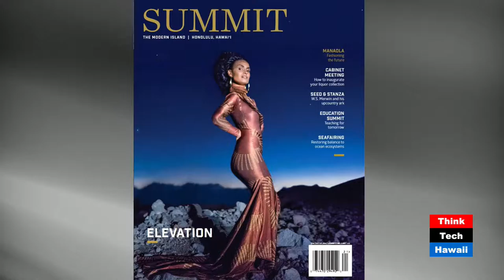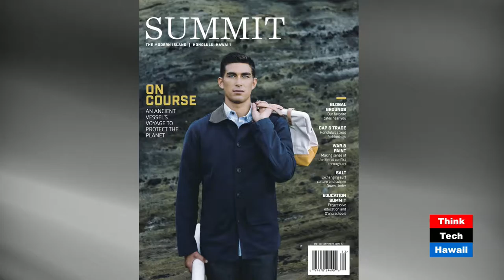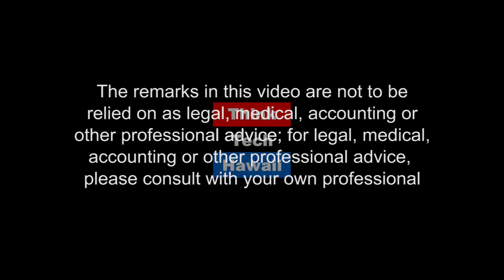Covering Global Issues - Ideas, Style and Smart Living with Summit Magazine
Raya Salter speaks with the Summit magazine publisher, Ikaika Hussey, about his publication's mission to cover global issues including ideas, style and smart living.